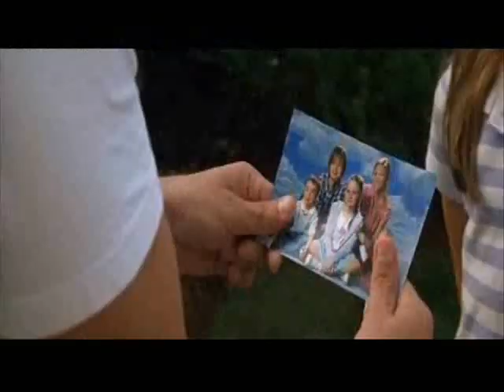Morgan York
Morgan York video